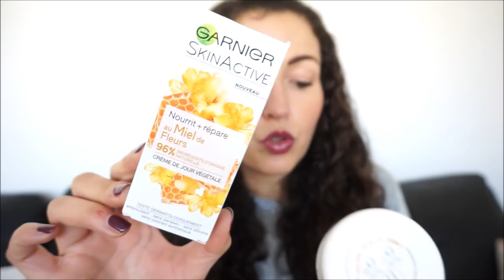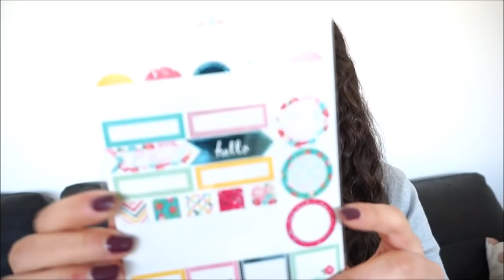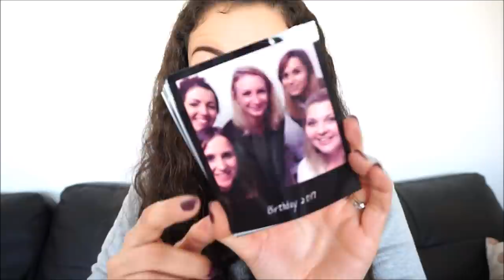Une montage de colis➳Enormes UNBOXING {Retour de vacances)!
♥Les articles & vidéos dont je vous parle:
➳ 3D HYDRA LIP GLOSS - Brillant à lèvres émollient effet 3D de KIKO
1 Gommage visage Bambou 20g
1 Eau micellaire à la Noix de coco 75mL
1 Masque sorbet à la Noix de coco 40mL
Pour participer au concours,il faut suivre @Garnierfrance et regramer ma photo du lot en me mentionnant et avec les mentions @Garnierfrance
➳ Bracelet unique blanc, perles de rocailles & cuir de la marque ROC GIRLY TOP à 12€
➳ Les photos viennent de l'application LALALAB. à télécharger sur votre téléphone ou tablette: Code de parrainage -5€: PGBP5P0F (code à ajouter au moment du paiement)